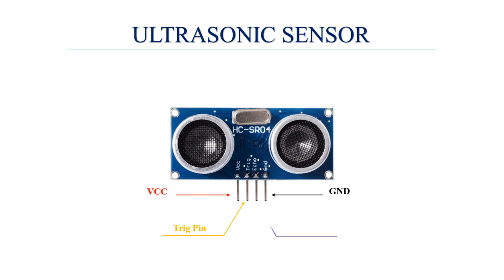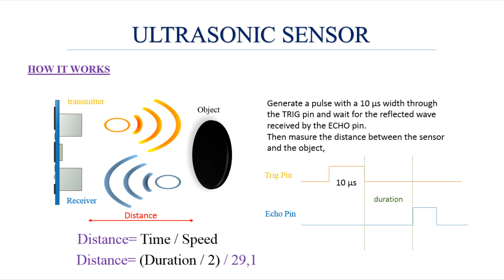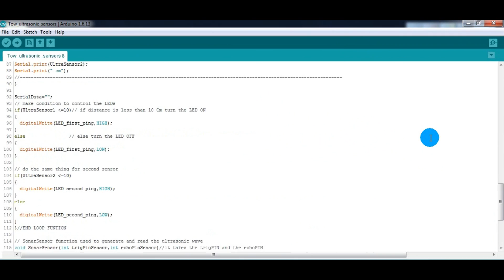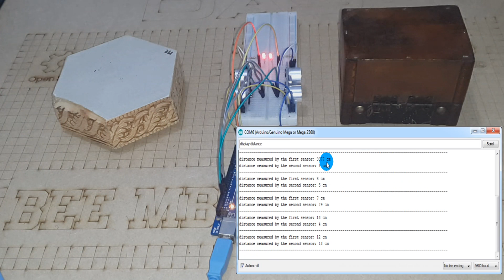How to use two Ultrasonic sensors with Arduino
In this tutorial I explained how does the Ultrasonic sensor operates to understand the utility of each pin in order to use this sensor correctly.
I used two Ultrasonic sensors HC-SR04 connected to my Arduino Mega2560 and I measured the distance between each sensor and the object around it then I displayed the measered distance through the Serial monitor

★☆★ ORDER LINKS FOR THE COMPONENTS: ★☆★

(*) Arduino Mega2560
(*) Two Ultrasonic sensors HC-SR04
(*) Bread board
(*) Jumper wires
(*) Two LEDs and 330 Ohm Resistors

★☆★ DOWNLOAD THE CIRCUIT: ★☆★